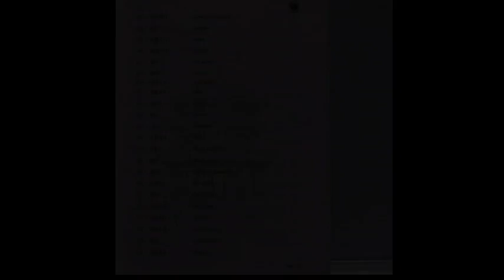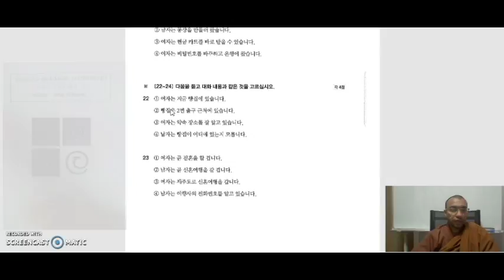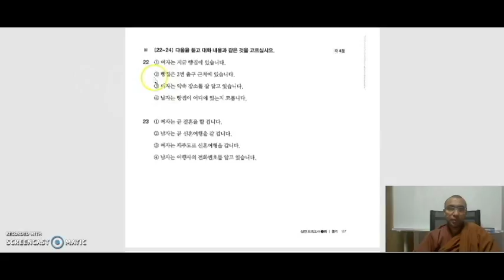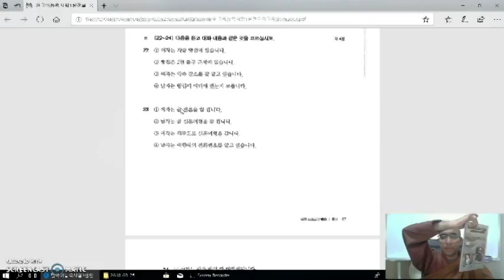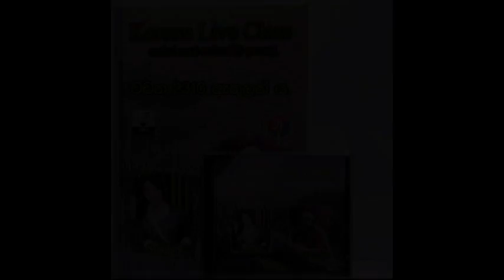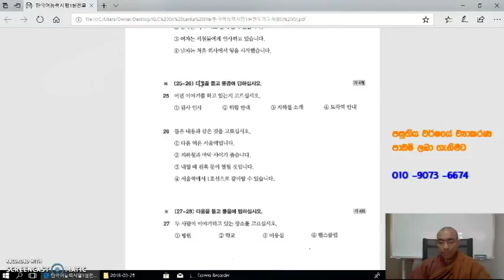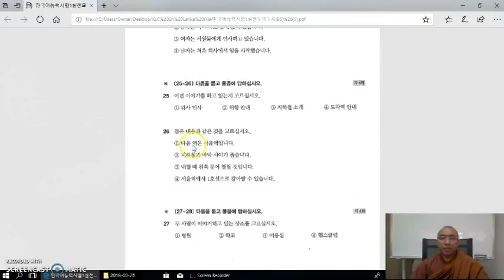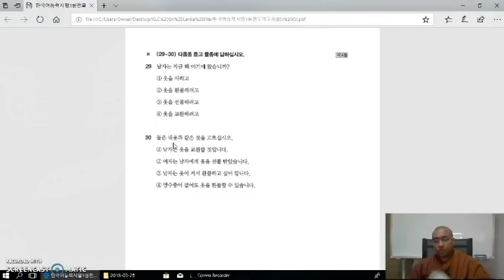Korean Live Class 2018 03 25